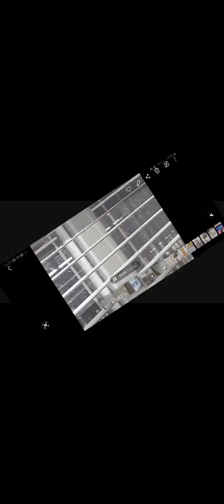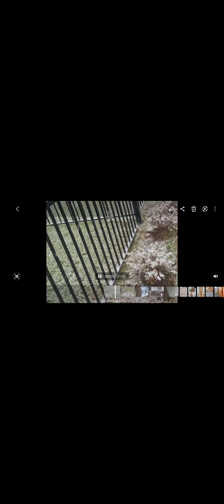snow hits calgury